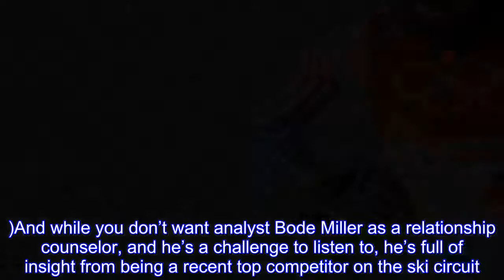Being there helps at Olympics, even if you don’t want to be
Mikaela Shiffrin, of the United States, rests in the finish area after the first run of the Women’s Slalom at the 2018 Winter Olympics in Pyeongchang, South Korea, Friday, Feb.16, 2018.(Morry Gash/Associated Press)  NEW YORK — Highlights from media coverage of the Pyeongchang Olympics:  BEING THERE: Sometimes the secret to good reporting is simply being there, even if you’d rather not.Alpine skiing reporter Steve Porino was right near American Mikaela Shiffrin as she vomited before heading out on her first slalom run Friday in South Korea.Fortunately, he didn’t have a camera.Was it nerves? Was Shiffrin coming down with something at the worst possible time? Not clear.In a high-flying sport decided by split seconds, though, her condition is valuable information.(Later, after finishing in fourth place, she admitted to anxiety that made her sick.)And while you don’t want analyst Bode Miller as a relationship counselor, and he’s a challenge to listen to, he’s full of insight from being a recent top competitor on the ski circuit.He even has his own tales of throwing up before major races, and the pressure that can literally make you sick.SHARP WORK: Yes, we’re hard on Bode.He’s new to the job.But we’ll offer a couple of assignments.Listen to the work of Leigh Diffey and Bree Schaaf as they called the skeleton competition won handily by Yun Sung-Bin .They bring excitement and historical sweep to their calls, explaining the technicalities without getting lost in them.“This is one of those moments that just makes your heart feel like it’s going to explode,” Schaaf said over the replay of the South Korean’s final run.“His form, his expression.I am blown away by not just this race but the entire season by Yun Sung-Bin.”Similarly, cross-country ski analyst Chad Salmela made the women’s 10-kilometer freestyle race easier to understand, despite its complexities.He captured the thrill as he and viewers tried to will Jessica Diggins over the finish line to earn the USA’s first Olympic medal in the sport.She fell less than four seconds short in a 25-minute race.TRYING AGAIN: NBC prepared a strong feature on American snowboarder Lindsey Jacobellis , a four-time Olympian sadly known best to many for falling while making an unnecessary jump at the end of a race she was dominating, costing her a sure gold medal in the 2006 Turin Games.Unfortunately, producers aired it around 1 a.m.Eastern on Thursday on the East Coast, right before a men’s qualifying round in snowboarding.Time constraints probably prevented NBC from showing it before Jacobellis competed Friday (she finished fourth ) and that’s a shame, because anyone who saw the story would have rooted hard for her.PRIME TIME PLUS: NBC decided this year to air its Olympic telecast at the same time across the country, and that paid off for West Coast viewers in the U.S.with Thursday’s competition in Korea.They were able to see Shiffrin win her giant slalom gold medal live in a prime viewing window, right before 10 p.m